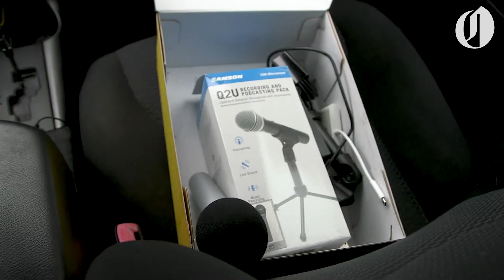Welcoming Peak Northwest podcast's newest co-host, Vickie Connor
Peak Northwest is undergoing some change this spring, with a brand new co-host just in time for the busy travel season.

Replacing our original co-host, Jim Ryan – who recently left for Seattle – is Vickie Connor, a videographer for The Oregonian/OregonLive who also works on the Peak Northwest video series.